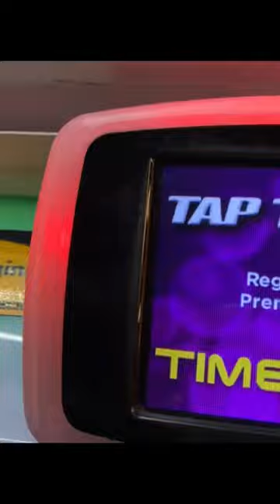Mini Vlog 😻 | Humne Jeeta Teddy Bear 🧸 ❤️ | Timezone | Masti Time | Shubnandu